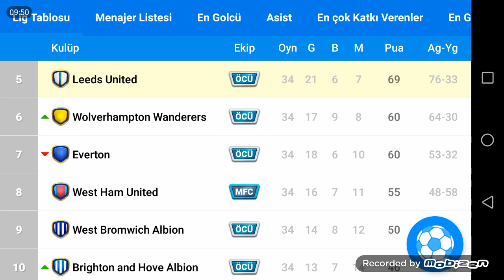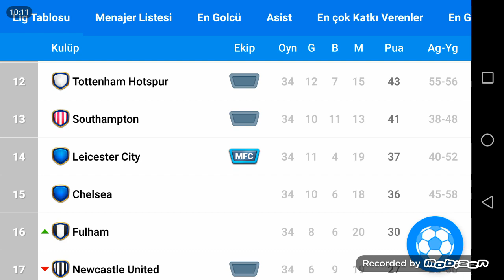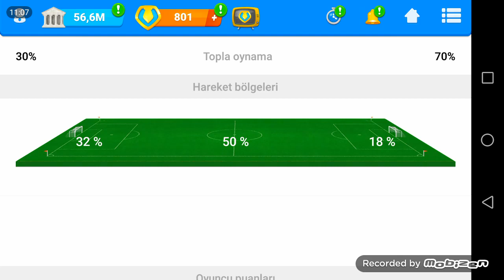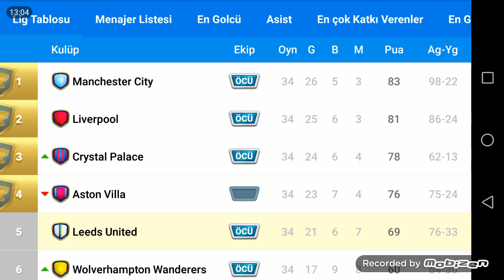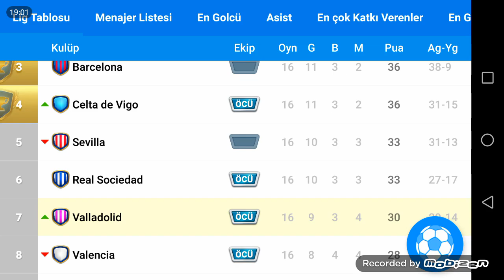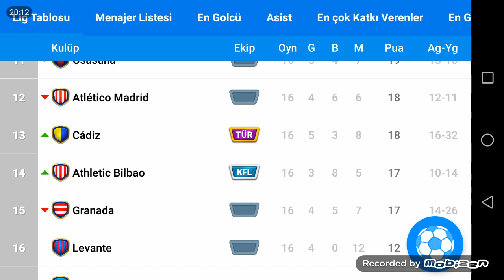OSM İNGİLTERE İSPANYA LİGLERİ